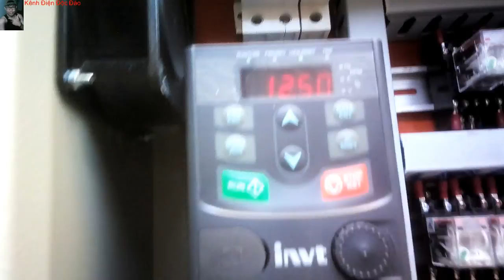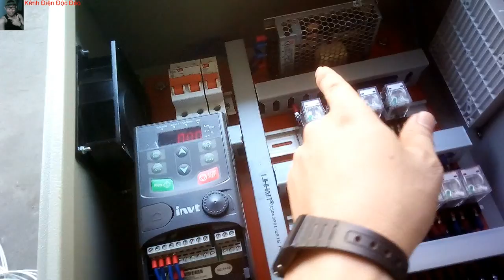tủ điện vận thăng (thang nâng) mini cho gia đình | Kênh Điện Độc Đáo - Trần Chiến